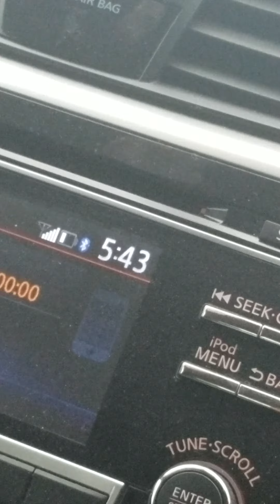John5:43! sign first ever!